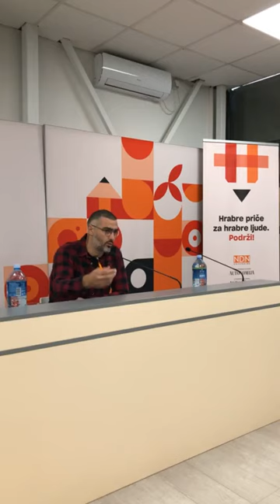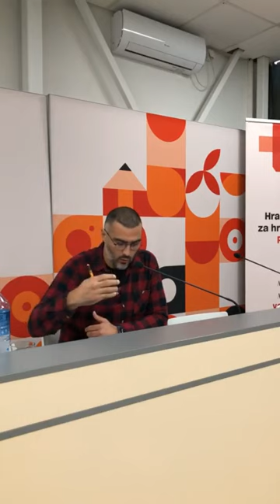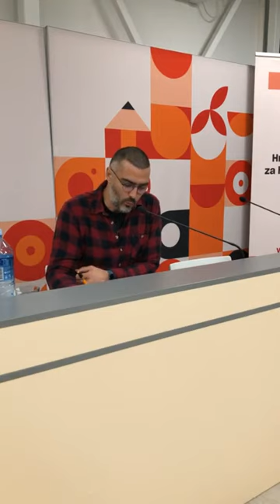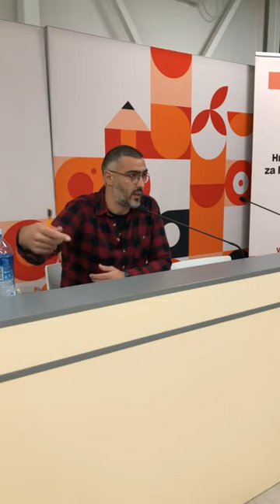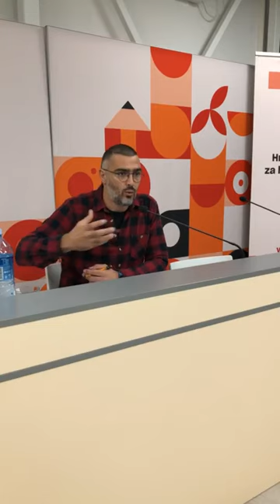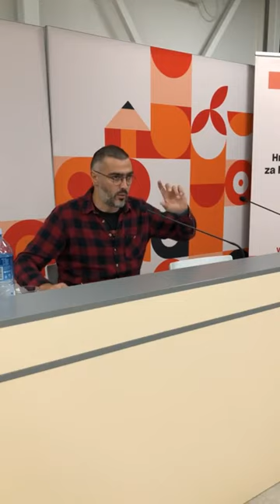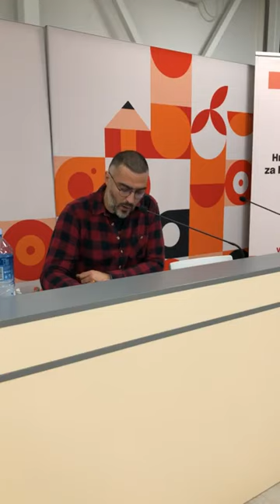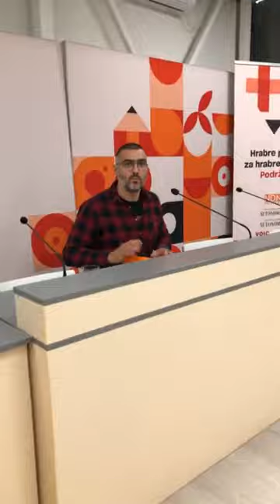Predavanje "Bog, krv i tlo", politički teolog Branko Sekulić, NDNV 18. 10. 2023. (celo)